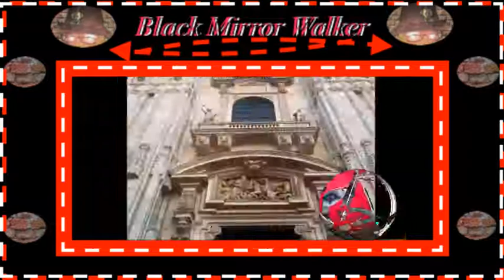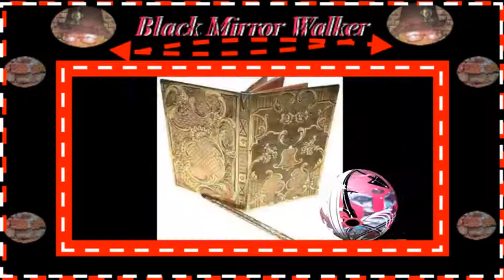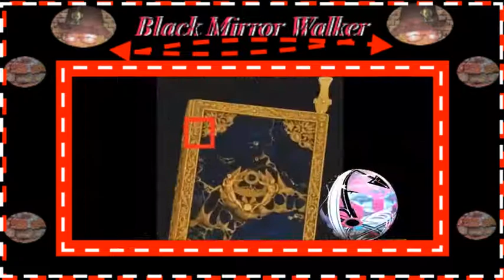~Spiral Signature 2~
Take 2 on this video. YouTube cut the audio short so I am re-uploading this video with added comment.
Narrative of the video is as follows:
These paintings showing objects piled on the floor or on a table, are reminiscent of some photos of the universal exhibitions in Paris. It seems that in both cases what has been recovered from a previous time is on display. It is as if a parallel story unfolds to anticipate the next one. And every time there is someone who takes advantage of the goods, if we can say so. Cathedrals could not be sold or moved, but many other things could. We are talking about all those objects defined as antiques, attributed to previous styles. But, on closer inspection, the previous style seems to be only one. Confirmation comes to us once again from the spiral. We do not find it only on the capitals of the columns of all temples and churches, on monuments and on the facades of cathedrals, but also on minor objects from various continents. The spiral, which can have many symbolic meanings, from fractals to resonators, from numerical series to infinity, from the wave to the secret of the ether, also has a precise meaning of belonging. It seems to establish that all the works displaying this sign have a common matrix. The spiral is like a trademark, which we can associate with Tartaria, until proven otherwise. And it could also be assumed that those who used it did so knowing that one day it would be a testimony to affirm their existence. Therefore they applied the mark to all their creations, including jewelry, weapons and armor, furniture, clothing, cutlery, etc. As if they had already foreseen that someone would try to confuse and undo their cultural heritage.
I hope to see you at the Spartan Red Chill out Zone tonight.
Link is below.Starts at 5:30 pm